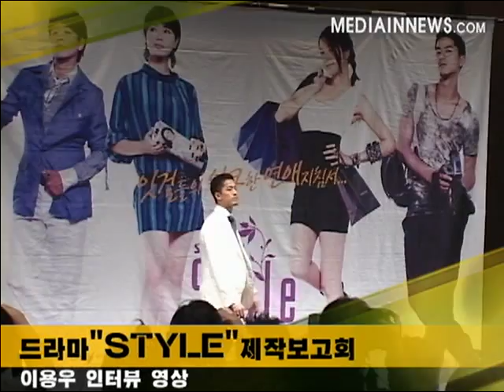[drama] style_LEE YONG WOO _ interview.(드라마 "스타일"제작보고회 이용우인터뷰)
drama style_LEE YONG WOO _ interview.(드라마 "스타일"제작보고회 이용우 인터뷰)